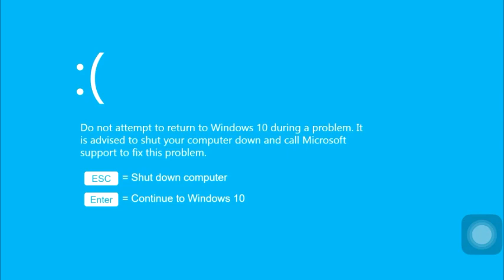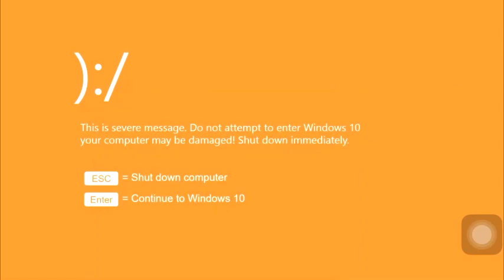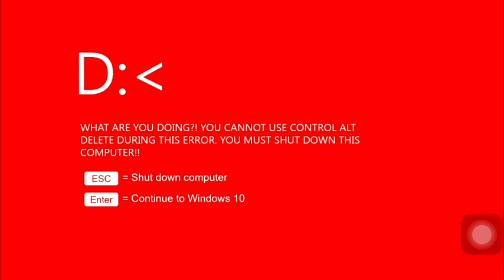Windows 10 kill screen but read/narrated by Microsoft Sam (FREE TO USE)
Sam attempts to try his best at looking/sounding scary/creepy